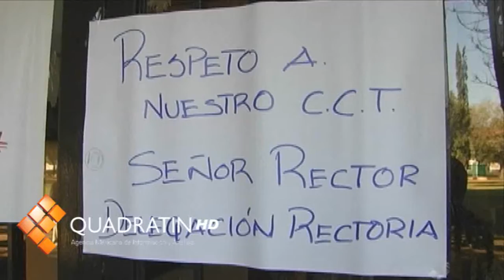Arranca SUEUM paro por 2 horas en Rectoría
MORELIA, Mich., 28 de noviembre de 2011.- Agremiados del Sindicato Único de Empleados de la Universidad Michoacana, arrancaron un paro de labores de dos horas en las instalaciones de la Rectoría universitaria, en demanda de pago salarial para personal al que se le adeudan algunos recursos.

Desde temprana hora la delegación de Rectoría se apostó a fuera del edificio y con mantas y consignas exigen cumplimiento al pago de recursos.

Mientras tanto, autoridades universitarias, encabezadas por el rector, Salvador Jara Guerrero, sostienen una reunión privada al interior de este espacio nicolaita.